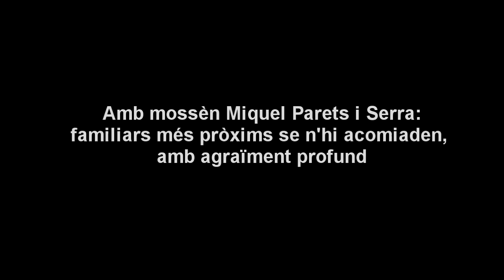Familiars de mossèn Miquel Parets, amb agraïment profund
En representació de la família Parets i Serra, s'agraeix a mossèn Miquel Parets tota la tasca feta i l'exemple donat al llarg de la seva vida, profundament missionera,